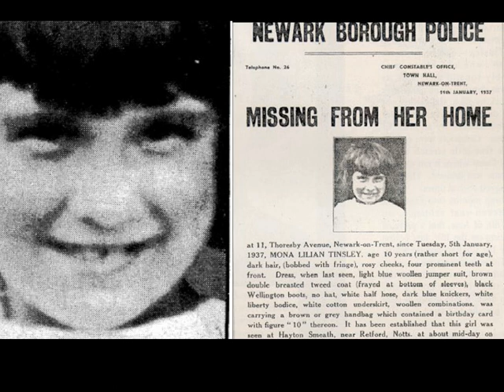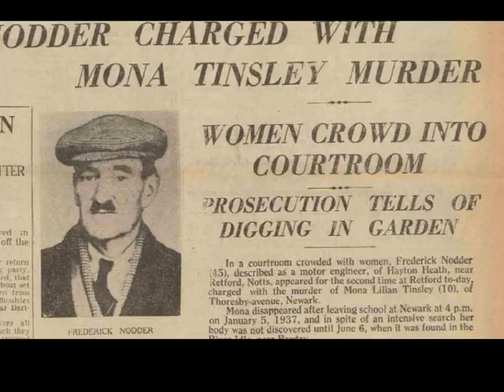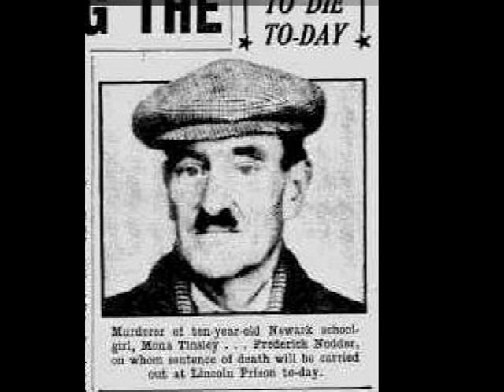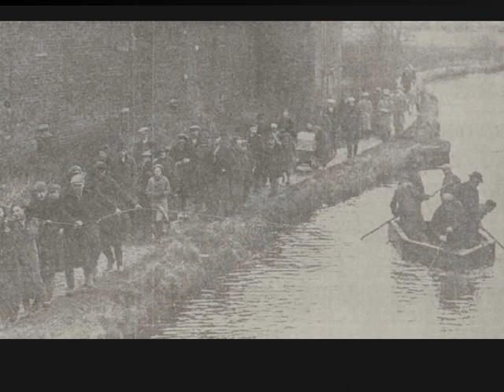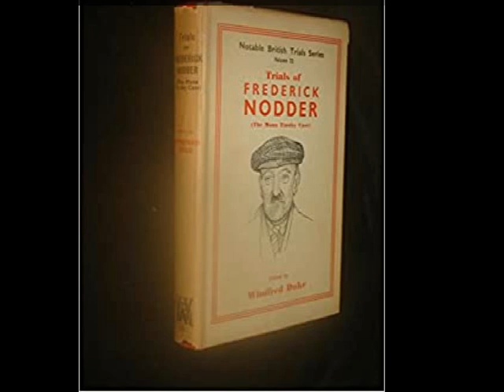Nie ma ciała, nie ma zbrodni...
10 letnia Mona Tinsley została uprowadzona z pod szkoły. Mimo rzetelnej pracy policji oraz społeczeństwa dziewczynki nie udało się uratować.